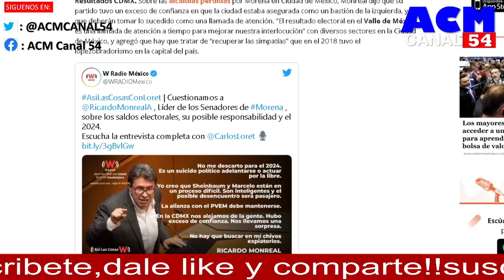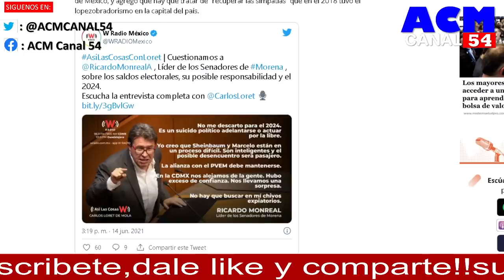SI ES UN JUDAS, NO ES PRESIDENCIABLE!!! POR ESTO ANDA MUY MOLESTO MONREAL, PERO AMLO LO SABE TODO...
PARECEN COSAS PEQUEÑAS, PERO EL NOMBRE DE MONREAL NO APARECE ENTRE LOS PRESIDENCIABLES, SERÁ PRESTADO AL PRIANRD? AQUÍ TE LO DIGO TODO!!!